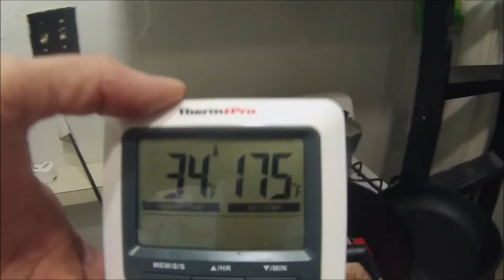Mangrove Fishing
Fish last 2 hours of incoming and first two hours of outgoing tides.

Best baits: Finger Mullet, Pilchards, Pin Fish, Silver Jennies.

Tackle: 30 lbs Mainline, 30 lbs Fluorocarbon. Don't let them wrap your line around the roots!!

Targeted Fish: Mangrove snapper. Snook. Tarpon. Barracuda. If fishing in the right areas you can even hook onto some decent sized sharks in the 100lbs range or monster Jew Fish and other kinds of grouper. Not kidding.